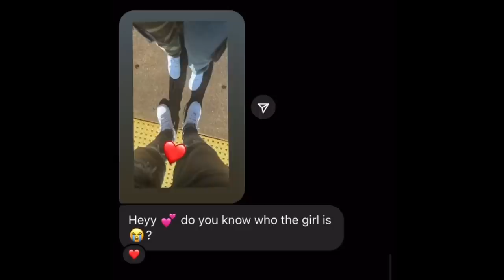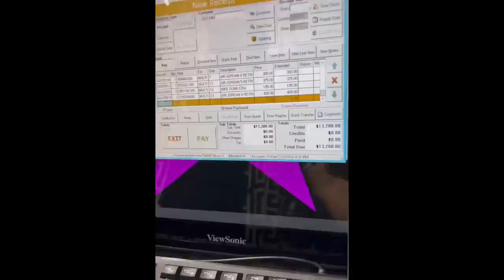Meet Mikey Williams New Girlfriend Joycelyn..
Mikey’s New Girlfriend..